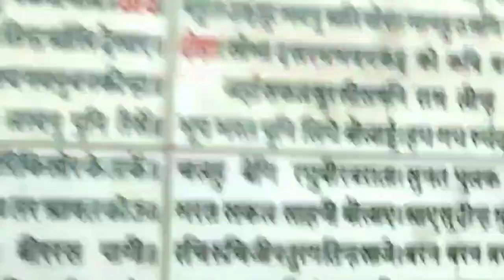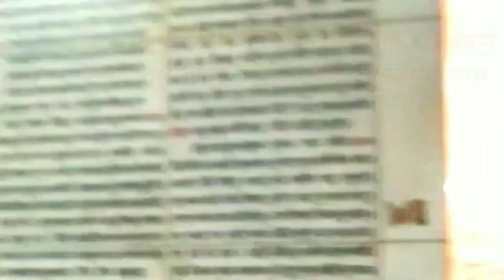बनारस यात्रा || बाबा विश्वनाथ || विश्वेश्वर मंदिर || यात्रा साहित्य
यह वीडियो बनारस की यात्रा पर बनाया गया है..!
By- Dr. Nar Narayan 'Shastri'